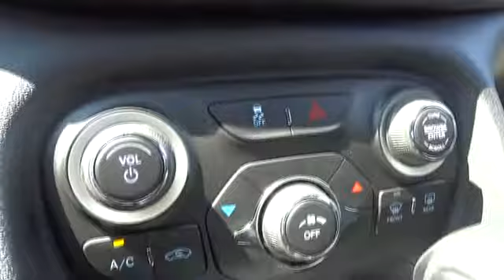2014 Dodge Dart Santa Rosa, Petaluma, Marin, San Francisco, North Bay ED878919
2014 Dodge Dart  - Stock#: ED878919 - VIN#: 1C3CDFBB7ED878919

2727 Dowd Dr.

50 State Emissions,8.4 Uconnect Touchscreen Group,California Appearance Package (Regional),Manufacturer's Statement of Origin,Monotone Paint Application,Quick Order Package 28B,Radio: Uconnect 8.4N CD/MP3/NAV,SIRIUS Satellite Radio